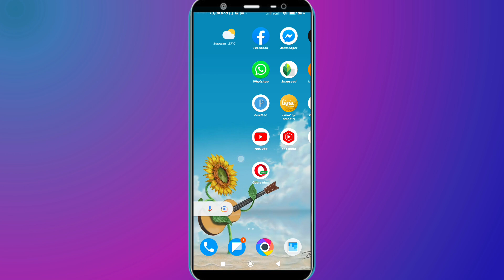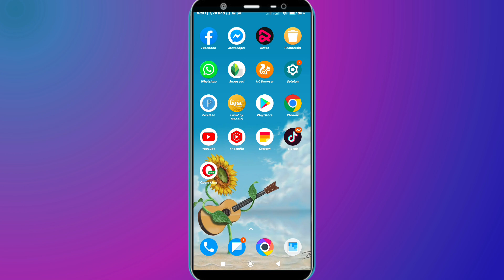Cara Mengubah Bahasa Di Operamini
Berikut ini saya bagikan cara ubah bahasa di operamaini, dengan mengubah bahasa yang anda ketahui maka memudahkan anda untuk menggunakan browser operamini